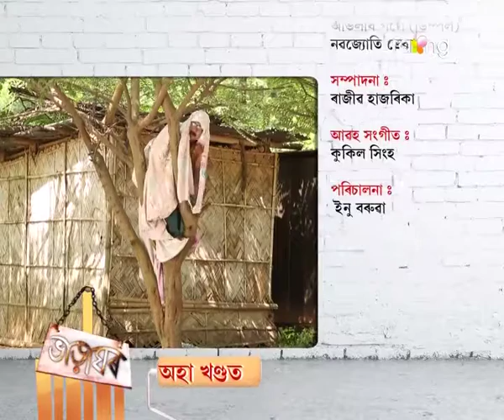Bharaghar | 29th Spt | Full Episode | No 373